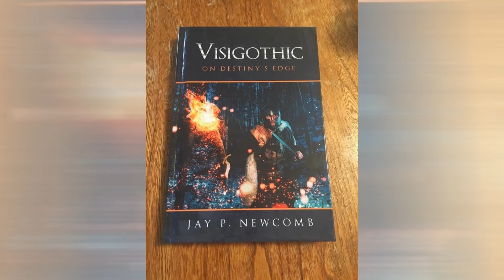Visigothic On Destiny's Edge Book Trailer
This is the book trailer I made for book three in my epic Visigothic Saga